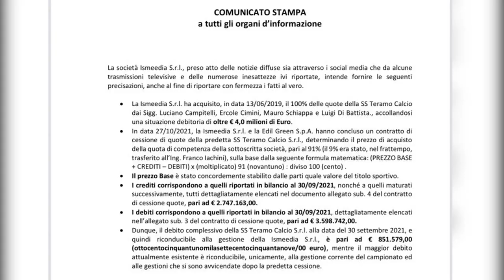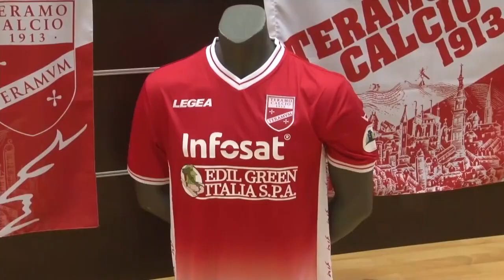Teramo, altra settimana senza scossoni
Altra settimana senza novità di rilievo in casa Teramo Calcio. Il comunicato di Iachini di mercoledì ha voluto chiarire il momento delle casse societarie ma lunedì i Ciaccia sperano di riavere il controllo delle quote del club